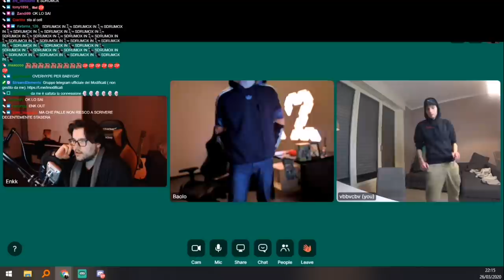HOMYATOL CHIAMA CECCHI PAONE! #3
Homy videochiama Cecchi Paone parte 3 assieme ad Enkk, ospite Paolo Cannone!